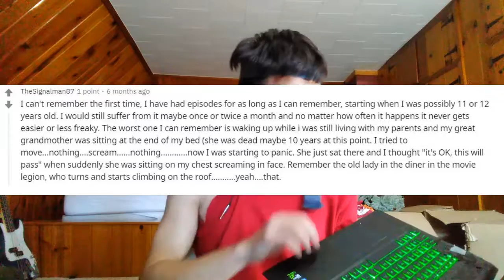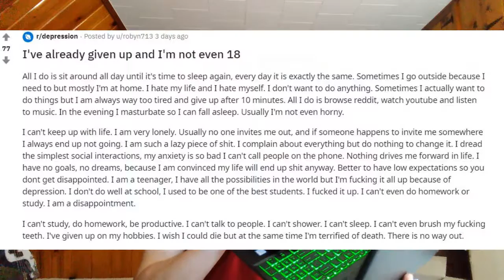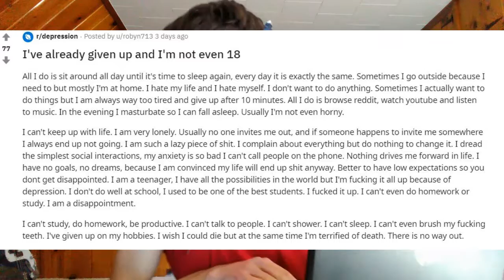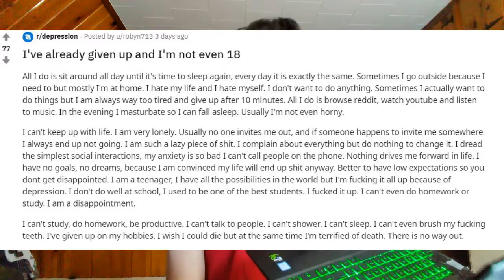Whiny little f--ks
dont DM the redditors with harsh vibes! i only used them as examples and they were excellent!